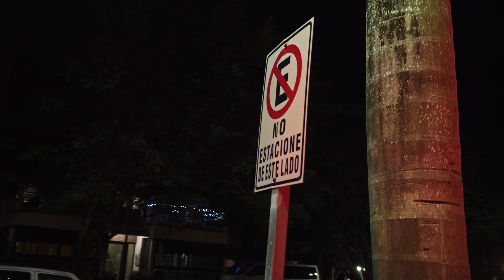27 - Chris2Music ft Key Panther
27 BY: Chris2music, Key Panther
Elale Produce.
Director Video: Alex.